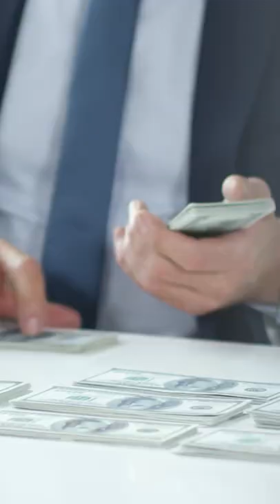The Man Who Makes Millions as Santa Claus 💰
Genius move.